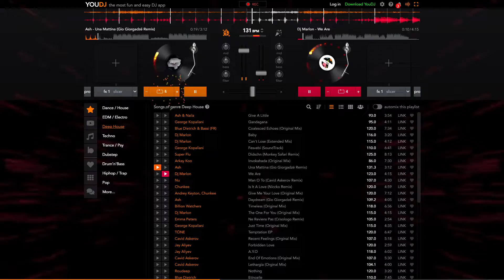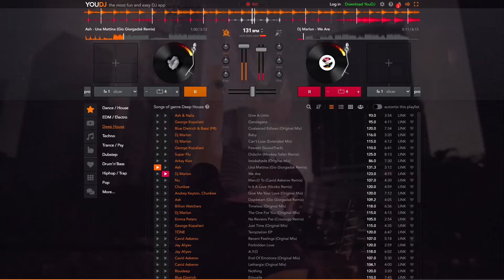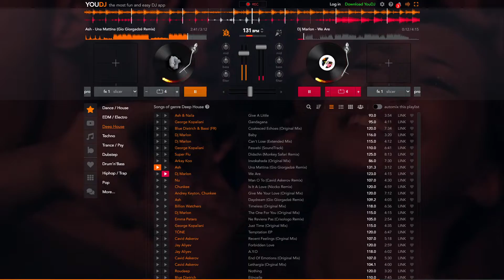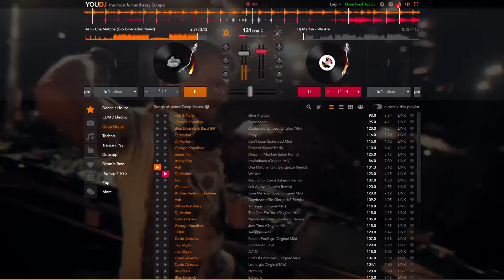Martin Oden - Una Matina Remix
Martini Oden - Una Matina Remix